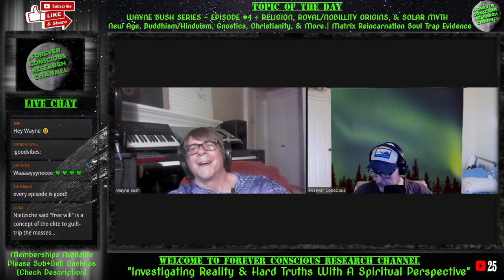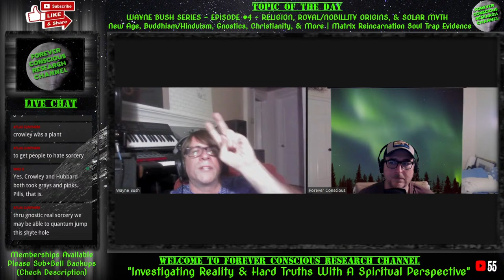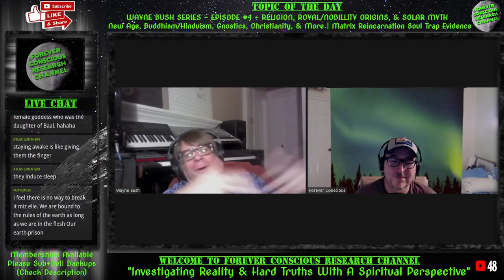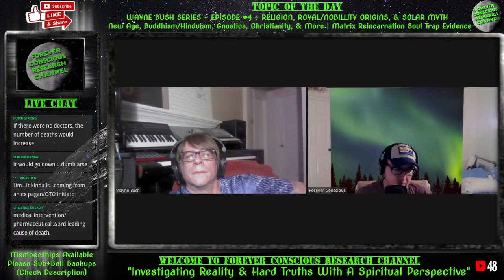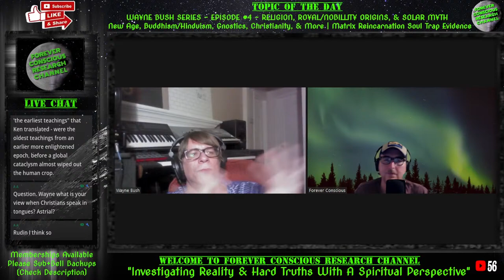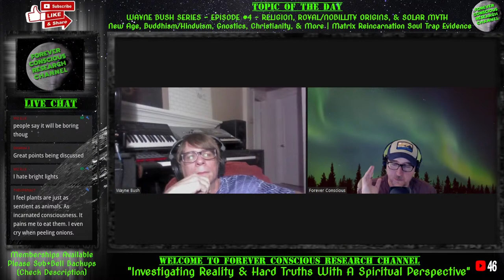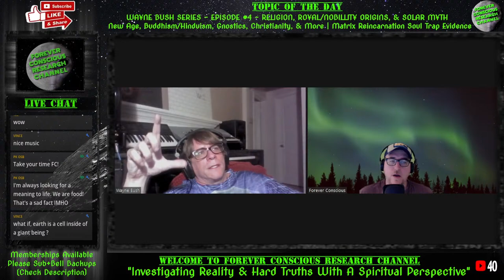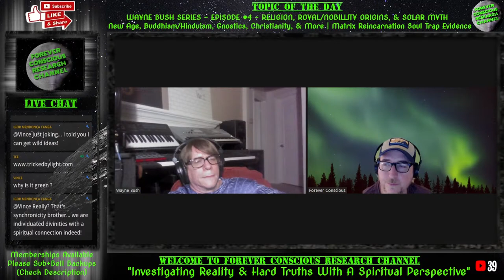Ep4 Wayne Bush RELIGION - Recycled Souls, Royal Origins, Solar Myth | Matrix Reincarnation Soul Trap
This is Episode #4 of a Multi-Part Series with Wayne Bush. Today we will be diving into another one of the most successful system control mechanisms: RELIGION. Some of the areas we will be going over are:
🟢 New Age      🟢 Buddhism & Hinduism
🟢 Christianity  🟢 Celts & Druids
🟢 Gnostics      🟢 Islam
🟢 Judaism      🟢 Creationism
🟢 Solar Myth  🟢 Royal Families and/or Nobility Origins
🟢 Sumer          🟢 Babylon
🟢 Reincarnation or Reincarceration?  & Much More

✅ (NOTE) Our Next Members Live Stream is this **Sunday, December 19th @ 4:00PM EST**

Don't Forget To Hit The🔔& Select "All" To Get Notifications
✅ MEMBERSHIPS - Available On Both YouTube & Odysee
"Last Timers Club" Perks:  "Live Stream" Level & Higher Include Monthly Member Live Streams, Early Access Videos, Member Archive, & Invitation To Private Chat & Research Discord Server:

  💳Major Credit Card  👉ACH, SEPA, or Canadian Debit

✅ Donations On Odysee: Click The Link Below & Look For The "$ Support" Tab Located At Top of The Channel to Donate Securely & Anonymously via Credit Card or By Purchasing LBRY Credits aka LBC (Crypto)

YT takes 30% on Super Chats, Super Thanks, and Memberships. Twitch Takes 50%.
Stripe (3%), Stream Elements (3%), & Odysee (7%) Are The Lowest Takes.

🙏Your support is always very much appreciated but never expected. Thank You Kindly, -FC

✅ LAUGHING AT THE COWN WORLD CHANNEL (Live Streams Starting Soon)

(YOUTUBE MAIN CHANNEL + TRUTH IN GAMING CHANNEL + BACKUP...JUST IN CASE🔔)
*Still getting messages that some of you are not receiving notifications. The only solution I can recommend is to have the bell set to "ALL". I also try to post notices on my other social media account prior to each stream.

💬 Coming Soon – Big Plans: For Updates Please Sign Up To The Channel Email List

(NOTICE)
🚨If you or someone you know is suicidal you can chat, text, or phone by clicking link 1 below. If you or someone else is in IMMEDIATE danger, PLEASE call your countries local emergency number (e.g. 911 in US) by clicking link 2. A trained professional available.

CHAPTERS
0:00 Countdown Clock (Skip)
6:25 Intro Into Episode #4
7:18 Episode #4 - Segment 1
1:08:02 Break (#1)
1:15:52 Episode #4 - Segment 2
2:11:13 Break (#2)
2:18:41 Episode #4 - Segment 3
3:02:05 Break (#3)
3:09:45 Episode #4 - Segment 4
3:59:00 Break (#4)
4:06:19 Episode #4 - Segment 5
5:02:22 Break (#5)
5:11:32 Episode #4 - Segment 6
6:41:11 Break (#6)
6:47:23 Episode #4 - Segment 7